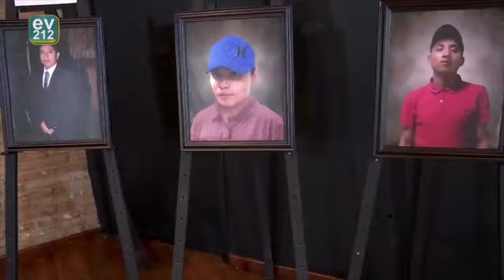Gobierno ofrece Disculpa Pública por desaparición forzada de jóvenes en Papantla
Posterior a la desaparición forzada de jóvenes el 19 de marzo de 2016, la Comisión Nacional de los Derechos Humanos (CNDH) emitió la Recomendación por Violaciones Graves 6VG/2017; por ello, este día los gobiernos del Estado y de Papantla ofrecieron una Disculpa Pública.